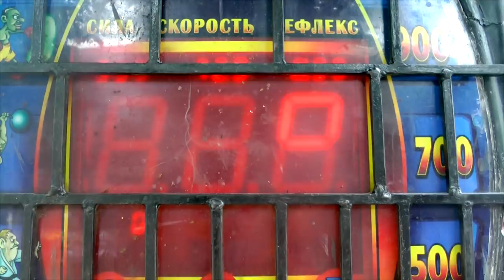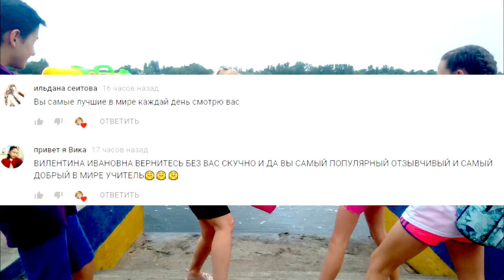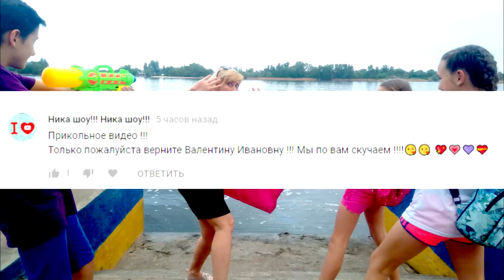БИТВА ВОДНЫХ ПИСТОЛЕТОВ!!!!КТО ПОДВЁЛ ВАЛЕНТИНУ ИВАНОВНУ?